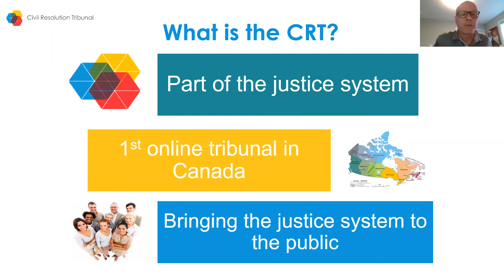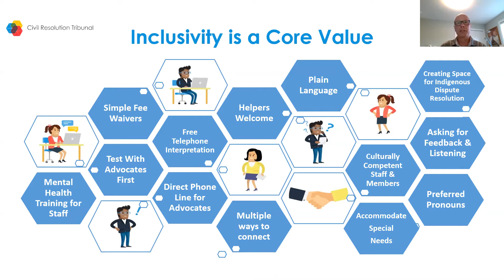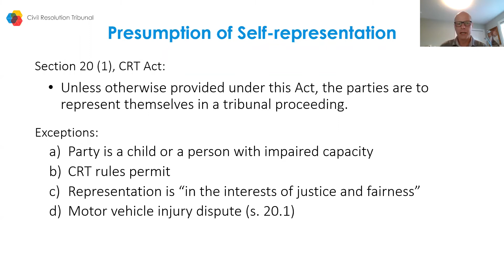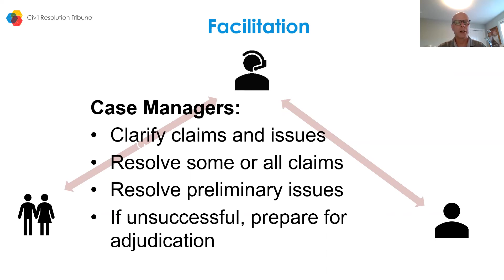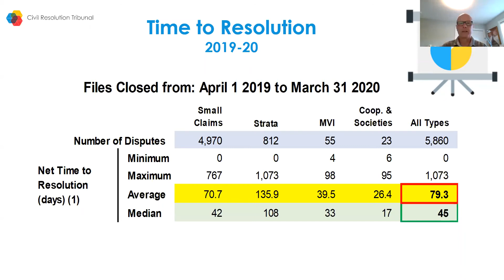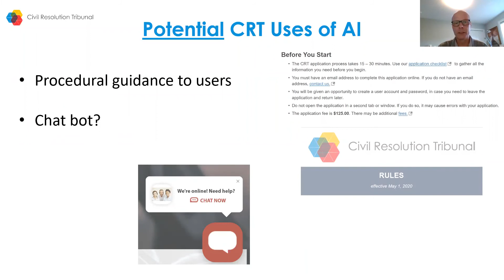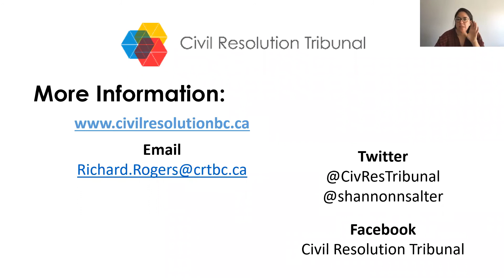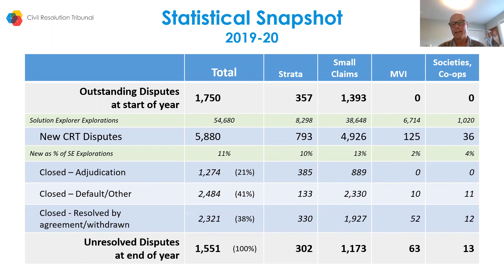Webinar | Improving Access to Justice Through User-Focused ODR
Richard Susskind recently described the Civil Resolution Tribunal (CRT) as “Currently the world’s best known and most advanced online public dispute resolution system”. In this webinar, you’ll learn: how the CRT is integrated into British Columbia’s justice system; its reliance on user-focused design to develop and improve; and how the tribunal uses both technology and ADR principles to improve access to justice. There will also be a discussion of how artificial intelligence might further improve access to justice and the efficiency of the CRT dispute resolution process.